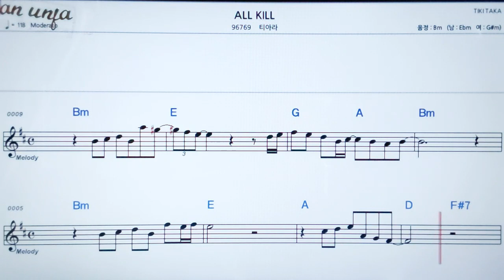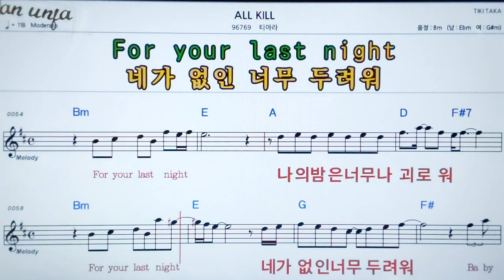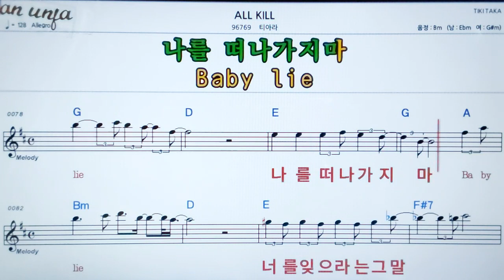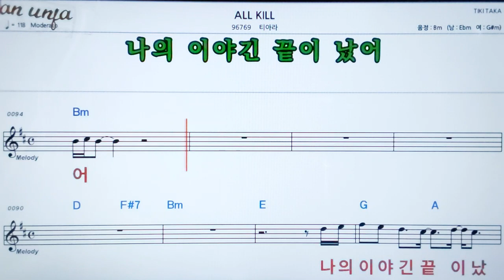All kill/티아러👍악보, 노래,기타 코드,가사,Karaoke*카라오케 반주